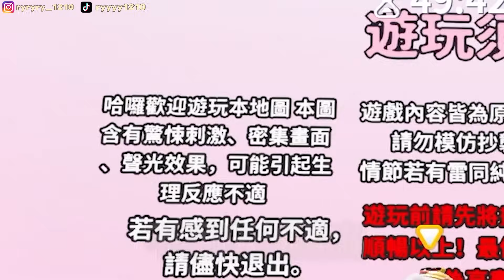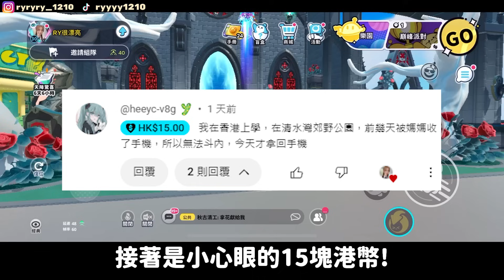【RY】逃不出的夢境👁️?保證嚇到！超神恐怖解謎圖！ | 蛋仔派對